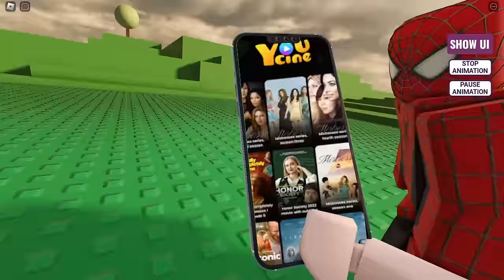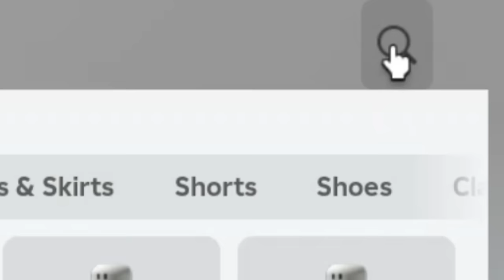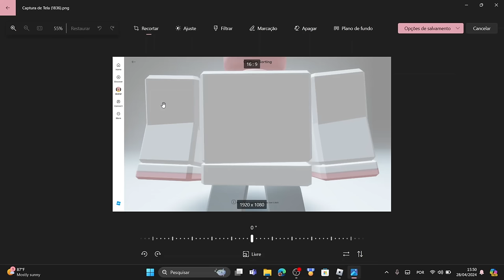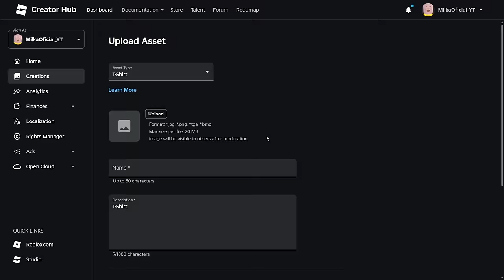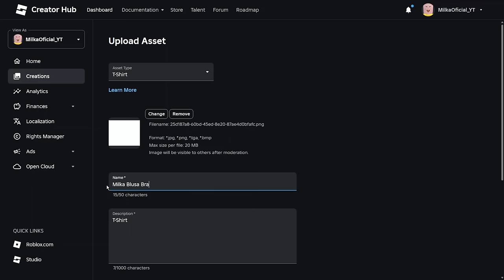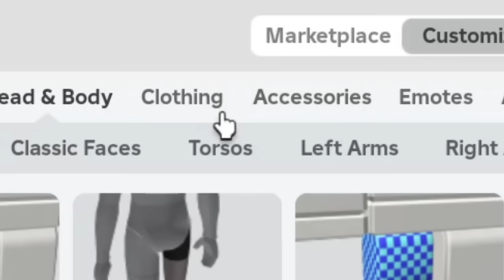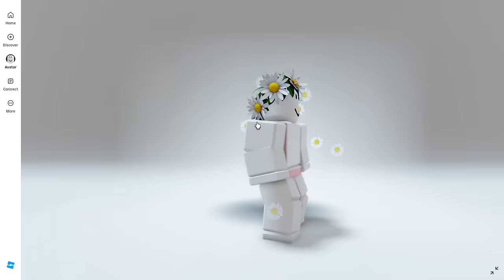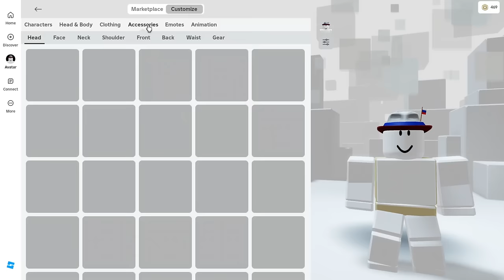SKIN DO RIP INDRA GRATIS NO ROBLOX - ROBLOX SKIN GRÁTIS